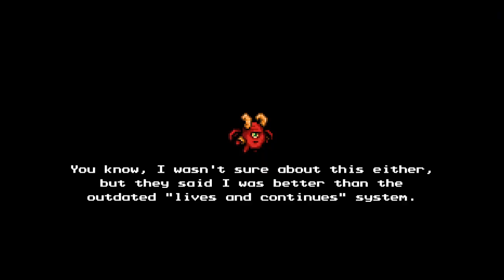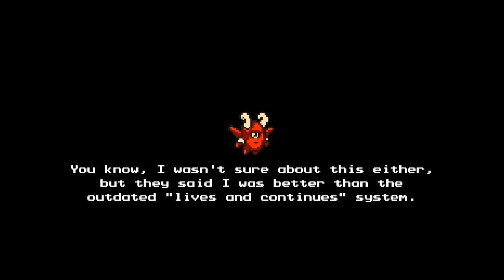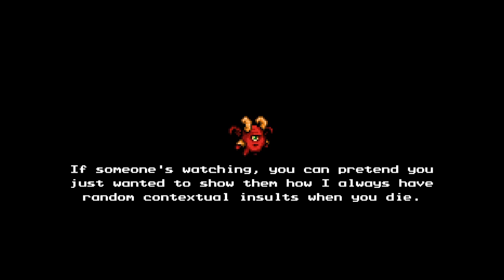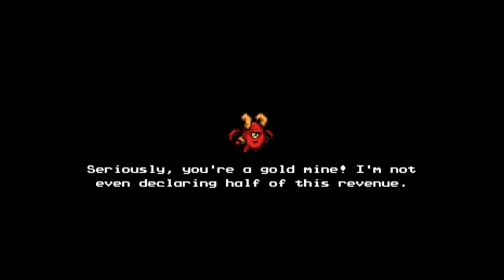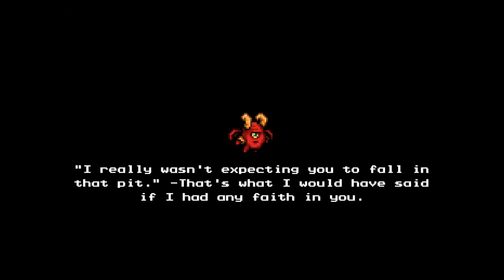We just got a letter! (The Messenger Blind Playthrough)